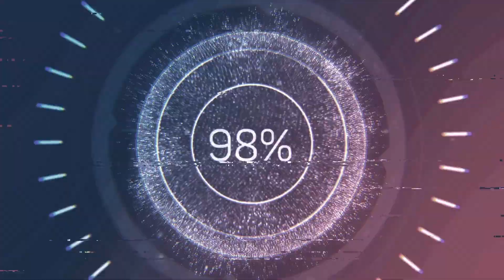FS22 4x map Berezivka 🌻177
fs22 my 4x map BEREZIVKA UA#fs22,